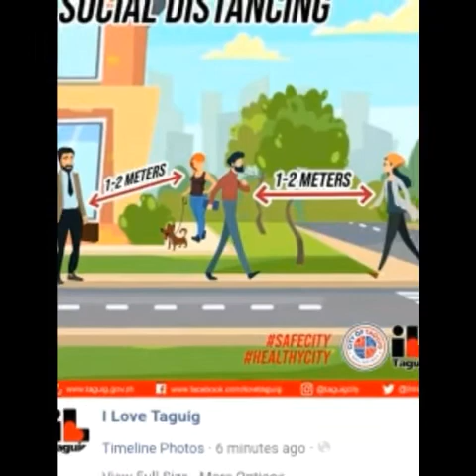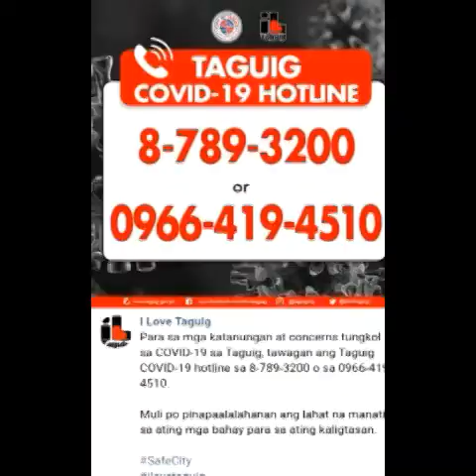Mayor Lino Cayetano Ano ba ang Social Distancing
Social Distancing pinaliwanag ni Mayor Lino Cayetano. Gaano nga ba ito kahalaga?